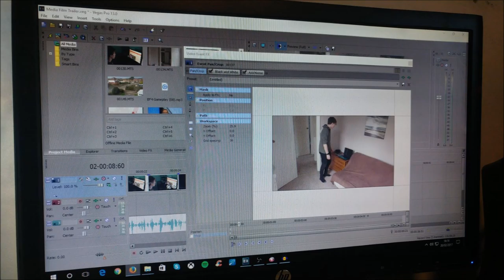Day One Of Filming - Pete's Vlog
After a successful first day of filming I recorded a video discussing the events of the day.